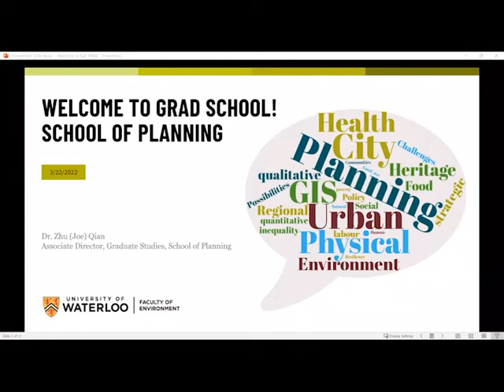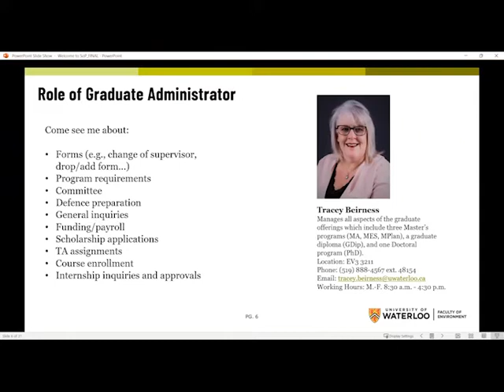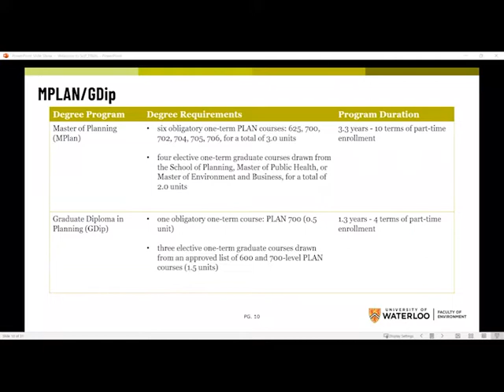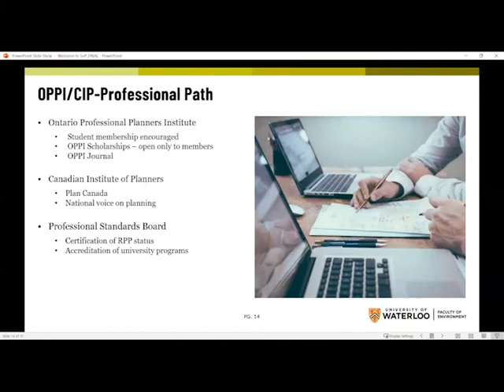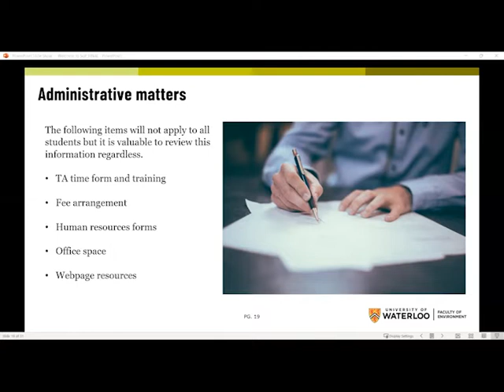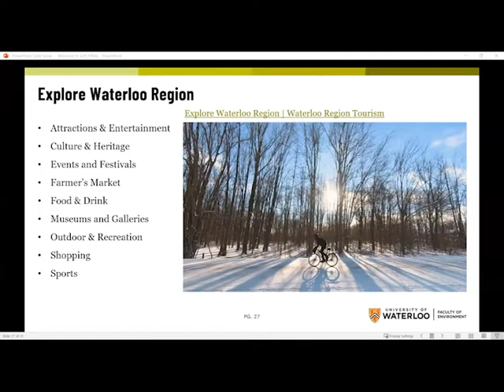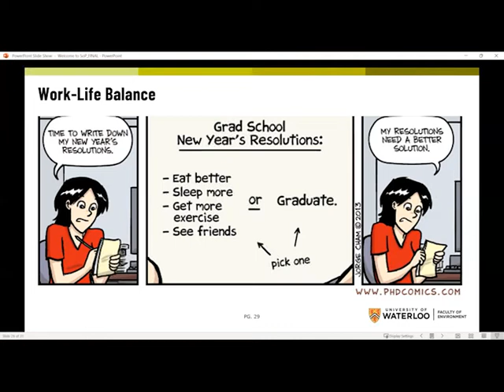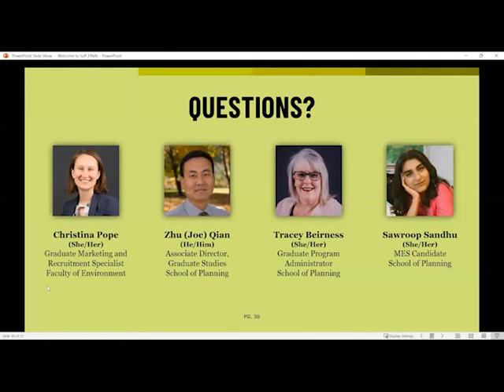School of Planning Admitted Student Webinar | March 22 2022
Students who have received an offer to one of the School of Planning's graduate programs were invited to attend a informational webinar. Topics included next steps, important contacts, and academic integrity.